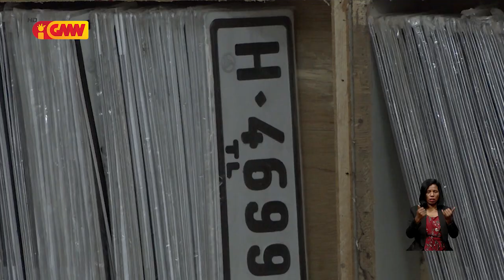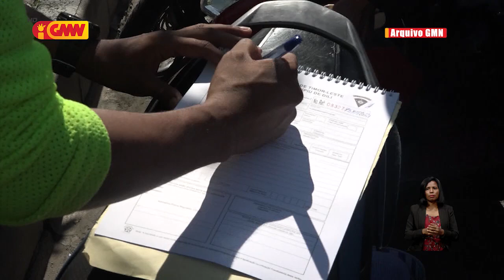Alokasaun orsamentu la tuir planu, atraza produz xapa matríkula iha DNTT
Diretór Diresaun Nasionál Tranporte Terrestre (DNTT), António da Costa hatete, dadaun ne’e xapa matríkula barak labele atribui ba veíkulu sira, razaun orsamentu ne’ebé aloka ba diresaun ne’e, la tuir proposta ne’ebé hato’o.